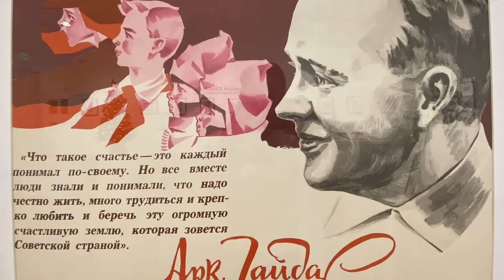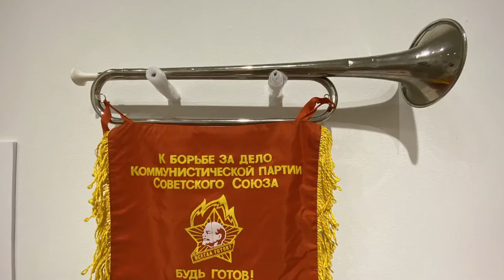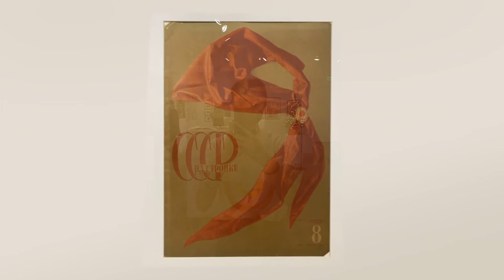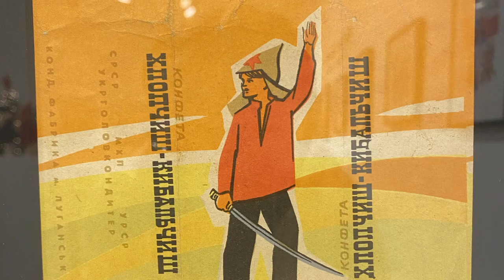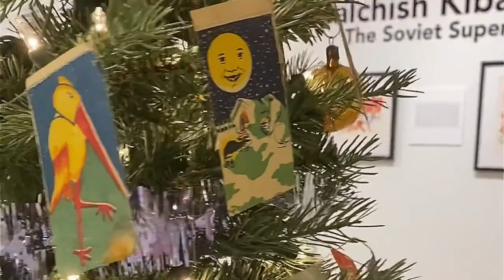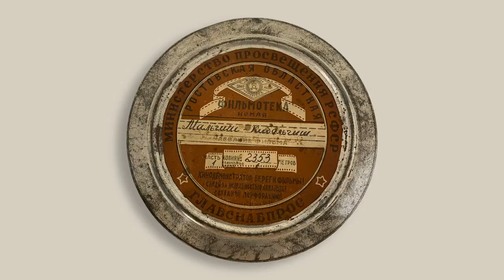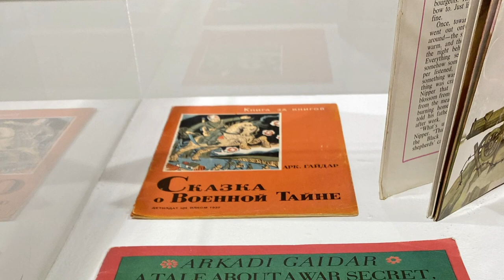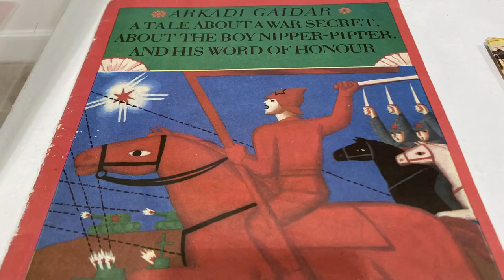Katya Kudryavtseva Gallery Talk August 2020 Hand Art Center exhibit Malchisch-Kibalchisch